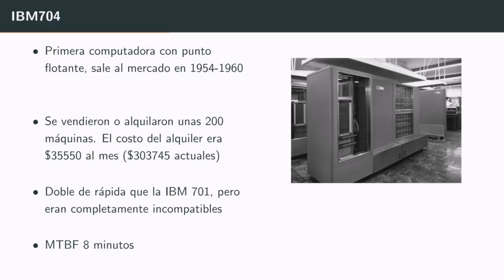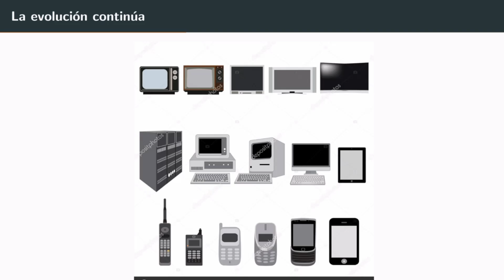Arquitectura de Computadoras S1 11 Electrónica es cíclica